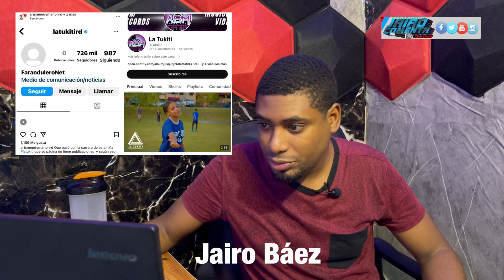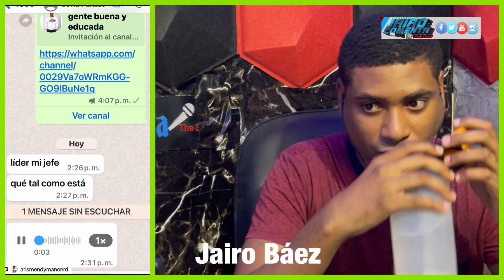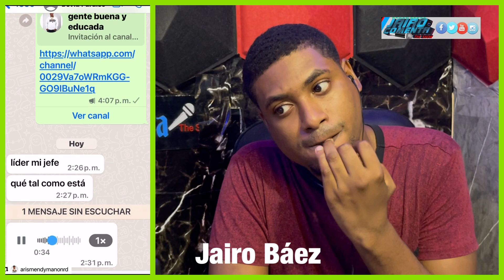DJ TOPO REVELA OSCURO CASO SOBRE LA TUKITI (TODO LO QUE PASÓ CON SUS REDES SOCIALES)